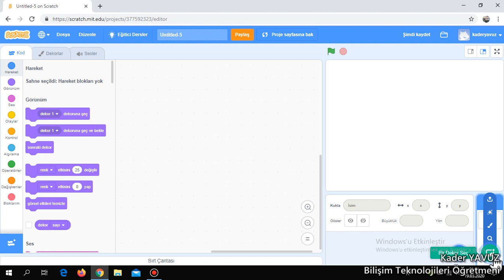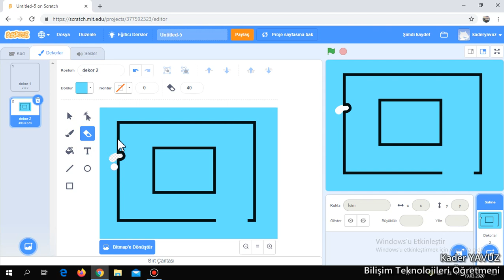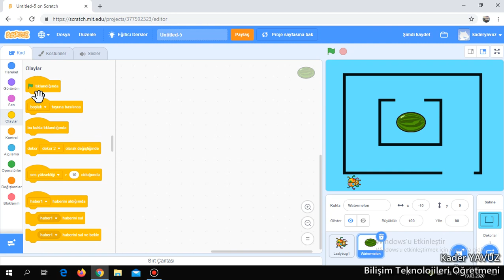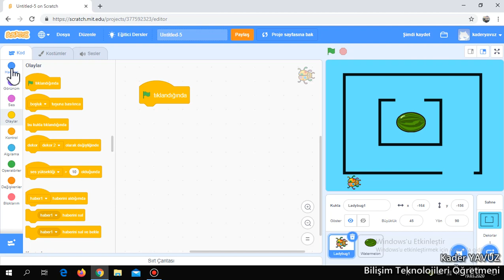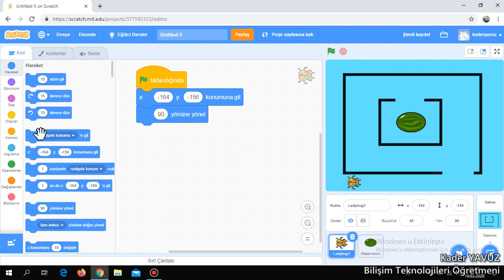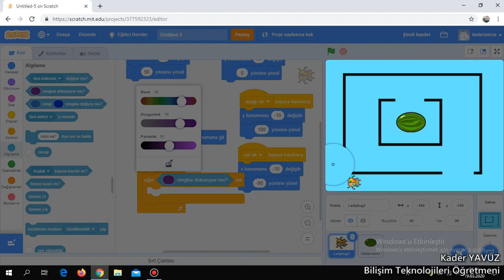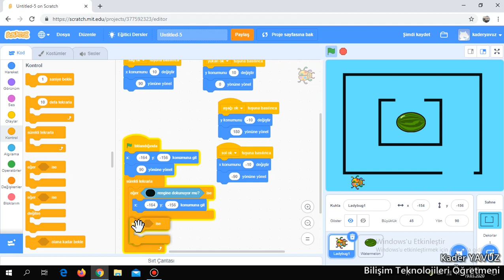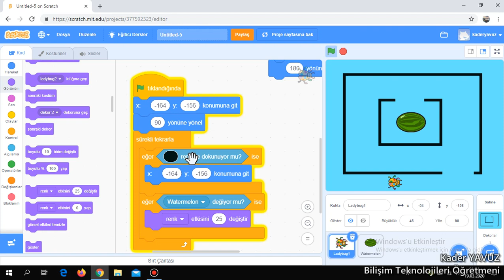Scratch ile Kodlama Dersleri 5 - Labirent Oyunu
Bu oyunda, kuklamız hedefine ulaşmak için labirent çizgilerine değmeden ilerlemek zorunda. Eğer çizgilere değerse oyunun başlangıç noktasına geri dönecektir.  Klavyeden yön tuşları ile oyun oynanır.